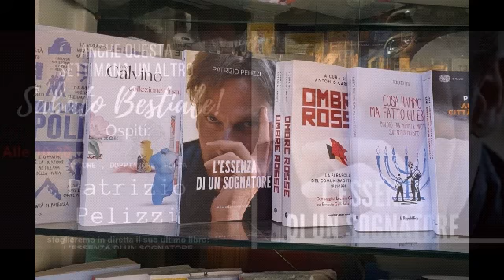"L' essenza di un Sognatore" - autore Patrizio Pelizzi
"L' essenza di un Sognatore" è un libro poetico scritto dall'attore e poeta Patrizio Pelizzi - edito da 96 Rue de-La-Fontaine Edizioni.

Patrizio Pelizzi è un attore, doppiatore e scrittore con una carriera ventennale alle spalle tra cinema,  teatro e serie-tv.
L' autore è stato insignito del "Premio Letterario Milano International" IV° edizione, lo scorso 4 dicembre 2020.